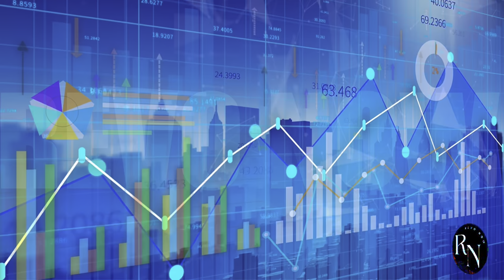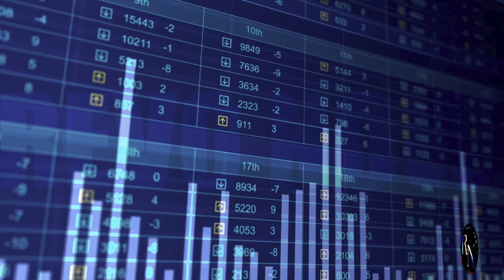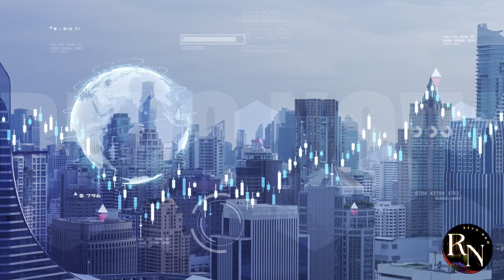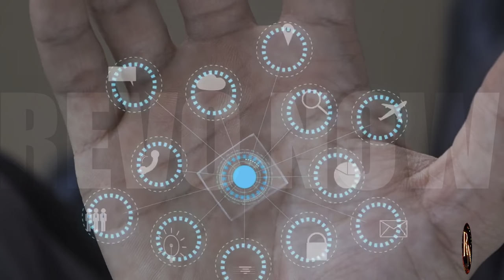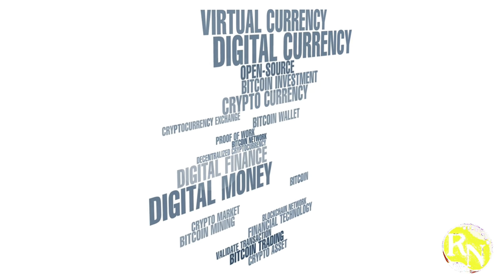China's NEW "Tai Chi" Photonic Chip BREAKS High-End Blockade!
China is pushing the boundaries of technological innovation with its latest breakthrough in photonic chip development! The new "Tai Chi" photonic chip has the potential to break the high-end blockade in the industry, offering unprecedented speed and efficiency. In this video, we'll delve into the details of this revolutionary technology and explore its potential applications in various fields. From telecommunications to artificial intelligence, the implications of this breakthrough are vast and far-reaching. Join us as we explore the future of photonic chips and what it means for the world of technology.